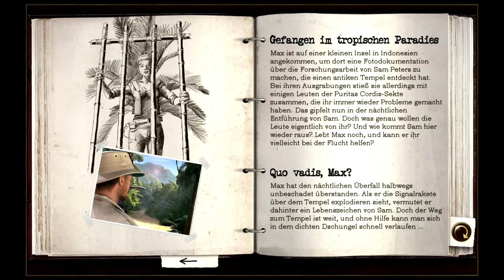Secret Files 2 - 006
Secret Files 2
006